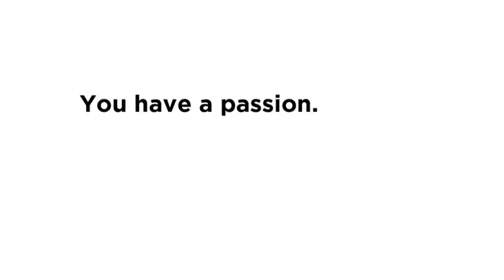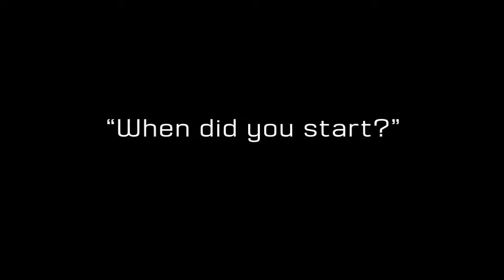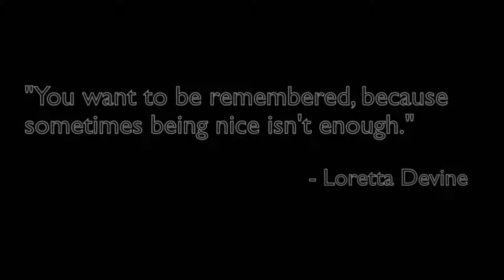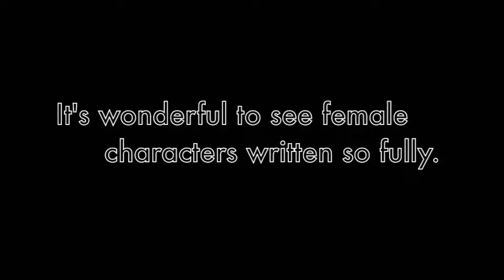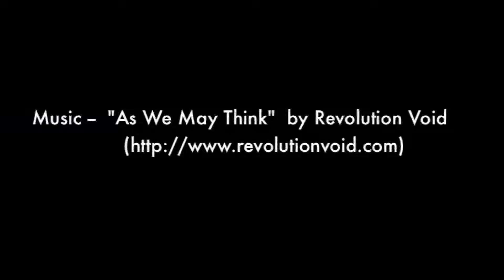Life in the Arts Season 2 Spring 2012 Duke Ellington School of the Arts